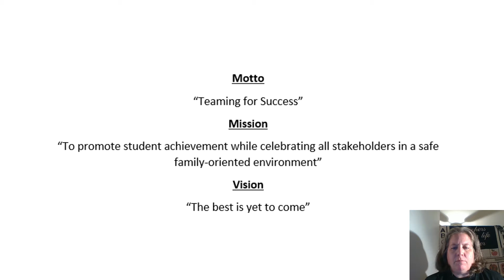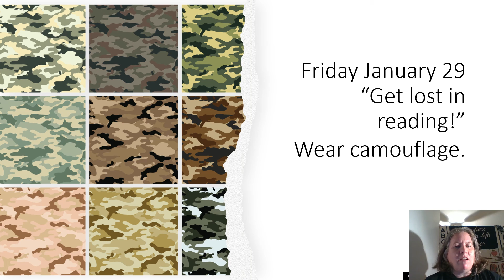Morning Announcements Monday 1-25-2021